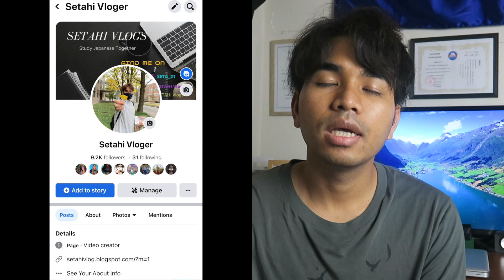ដំណឹងពិសេសសម្រាប់អ្នកចង់រៀនភាសាជប៉ុន-Hot News For Japanese Learner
⭐️　បញ្ជាក់ការបង្រៀននេះតាមរយ: អនឡាន​ ( Online Class = ZOOM )

⭐️　នេះគ្រាន់តែជាវិដេអូ ចែករំលែកបទពិសោធន៍ផ្ទាល់ខ្លួនប៉ុណ្ណោះ បើមានកន្លែងណាមួយខុសឬក៏ត្រូវ​ សូមអភ័យទោសទុកជាមុន​។